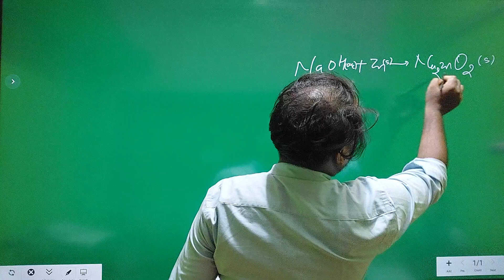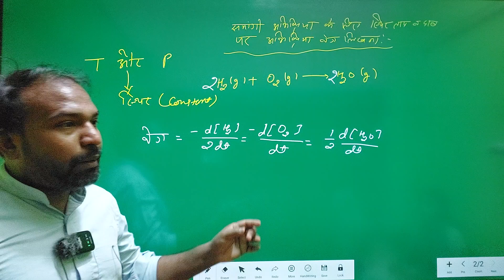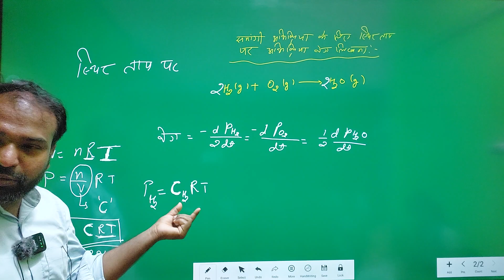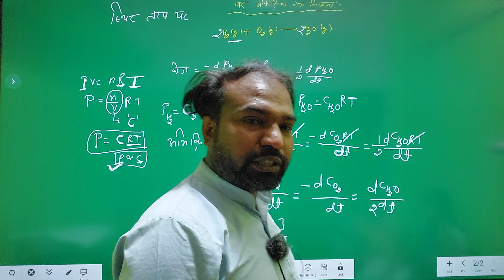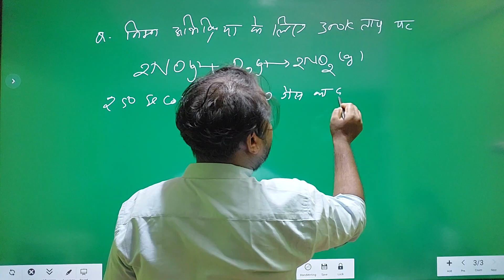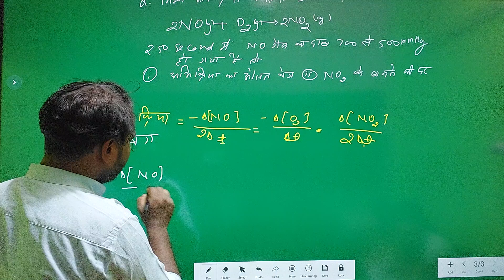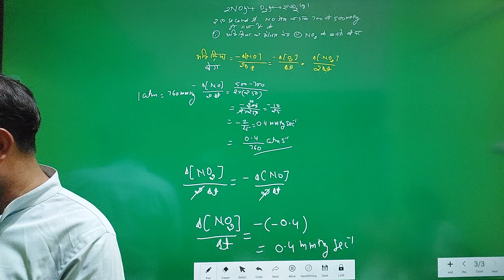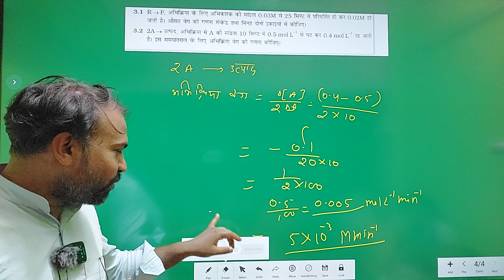L-5, दाब के रूप में अभिक्रिया वेग |Questions Practice |रासायनिक बलगतिकी|CBSE |JEE |Upboard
i) अभिक्रिया वेग को दाब के term में लिखना
To Write Rate of Reactions in term of Pressure from from Concentration
ii) Question practice Baesd on rate of Reactions in term of Pressure
iii)NCERT example +Exercise Question
रासायनिक बलगतिकी के सभी Concept को इस chapter के वीडियो lectures में समझाया जाएगा |
रसायन विज्ञान को बहुत ही अच्छे तरीके से पढ़ने के लिए इस chapter के सभी वीडियो lecture के सभी वीडियो को क्रम से देखे |
I hope की आपको सब समझ आ गया होगा
iv)रासायनिक बलगतिकी का उद्देश्य
All above topic is explained in detain in this lecture
If You will watch this lecture completed and carefully with Writing the notes On Your notebook 📓 definitely you will be Honour of This topic
उम्मीद है यह Video Lecture आप सभी विद्यार्थियों को पसंद आएगा
और वीडियो को भी like 👍 कीजिए
अगर आपको किसी प्रकार का कोई Queries है तो comments box में लिख कर जरूर बताए
आपके सभी प्रश्नो का उत्तर देने का हर सम्भव प्रयत्न किया जाएगा |
ChemicalKinetics arateof Reaction